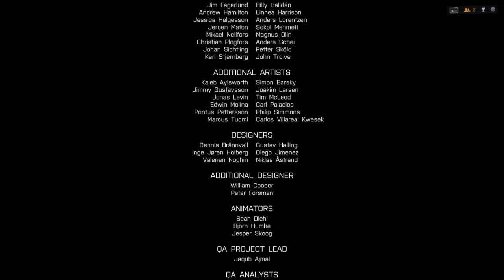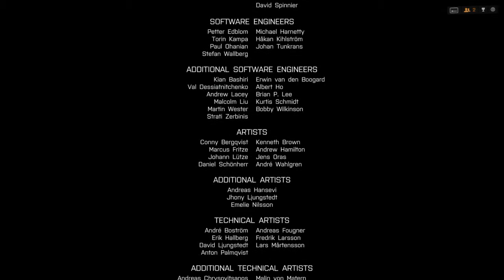[BF4] EP7 GAMEPLAY [3/3] END 戰地風雲4 單人戰役第七關